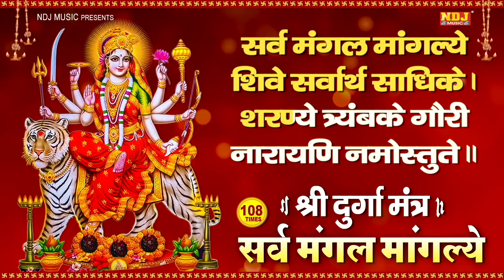सबसे शक्तिशाली मंत्र - सर्व मंगल मांगल्ये | Durga Mantra Lyrics | Navratri Special 108 Mantra 2023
🎧 Bhajan - सर्व मंगल मांगल्ये
🎧 Singer - Swastika Mishra
🎧 Writer - Traditional
🎧 Music Label & Presents By : NDJ MUSIC (Mata BHAJAN NDJ)